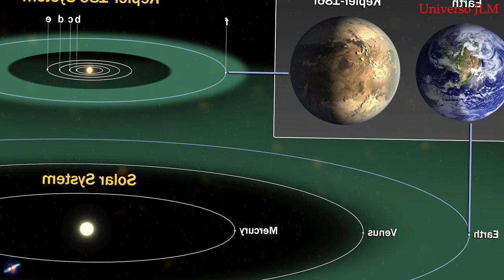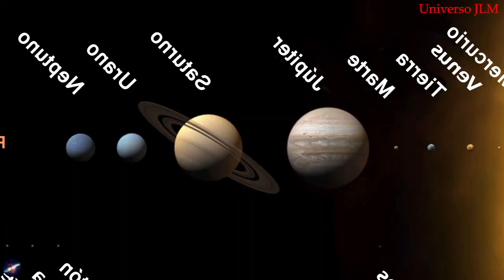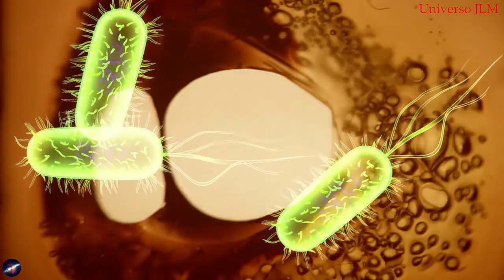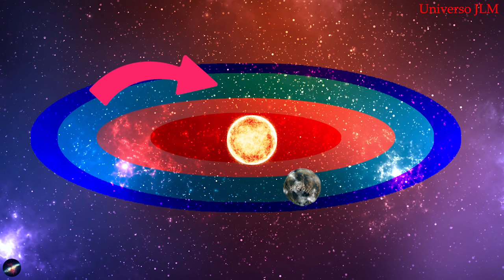10 datos fascinantes de la VIDA EXTRATERRESTRE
hoy les recentare, 10 datos fascinantes de la vida extraterrestre, los extraterrestres, siempre han sido una fascinación de la humanidad llamados, alienigenas, marcianos, aliens, o ovnis, según provienen de galaxias lejanas, según el famoso, stephen hawking, la vida extraterrestre, es mas común de lo que parece, los contactos extraterrestres, son aun mas comunes y evidencian, que existe vida extraterrestre, a lo largo de la vida en la tierra, se dicen que existen planetas con vida extraterrestre, al igual muchas personas se preguntan, si existe la vida extraterrestre, o como seria la vida extraterrestre, y si son inteligentes también últimamente se ha hablado sobre, el área 51, y sus señales extraterrestres, de marte, a según la nasa, ocultan reptilianos, en algunos avistamientos, en el espacio, o en las estrellas, por eso si hay vida extraterrestre, es una pregunta que los humanos se hacen, e intentan responder desde hace siglos y a la que muchos científicos ha dedicado su vida, pero es esta busqueda no solo ha habido avances astronómicos, si no algunas teorías inverosímiles, de algo no cabe duda, si hay vida extraterrestre, el lugar mas probable para hallarlos es en la llamada zona ricitos de oro.